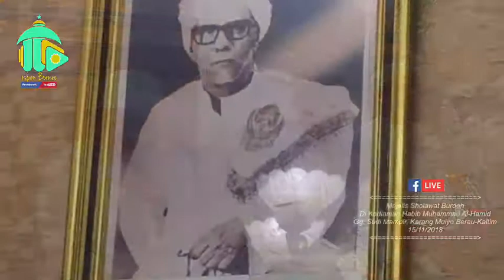Majelis Sholawat Burdah di Kediaman Habib Muhammad Al-Hamid 15/11/2018